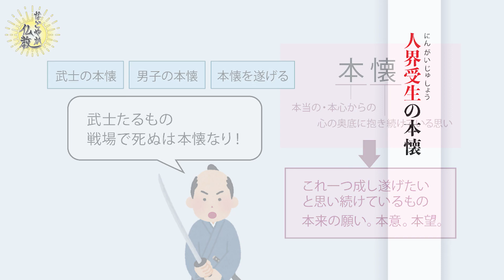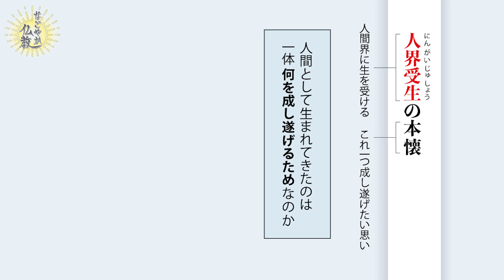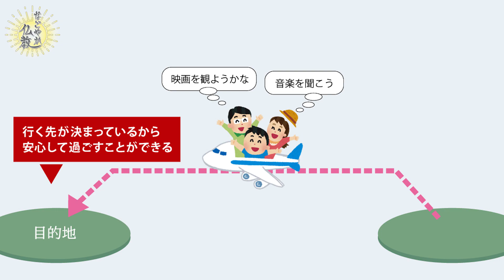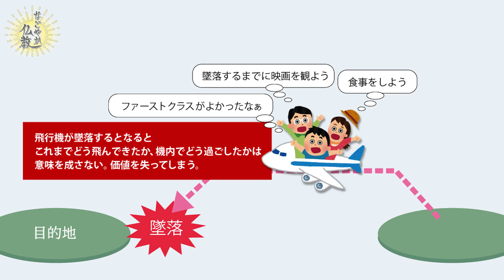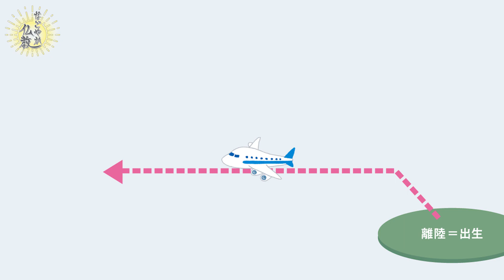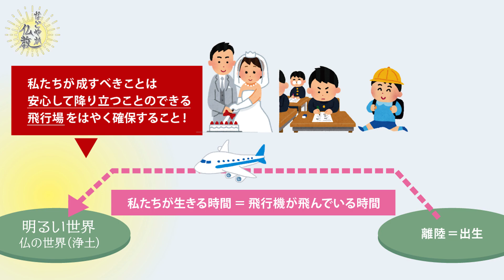人生の終着点はどこなのか？《本懐③》【なごやか仏教190】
人間として生まれ、生きる目的は何なのか。「人界受生の本懐」について。

【お悩み募集！】
なごやか仏教では視聴者の皆さまからお悩みや仏教の疑問を募集しています。
いただいたお悩みをもとにアンサー回を配信予定です。仏教視点からお悩み解決の糸口をお伝えできたらと思います。

＼平井先生のネット記事連載が始まりました！／